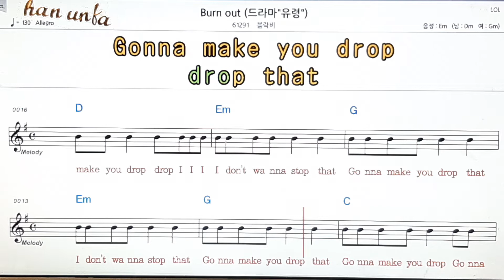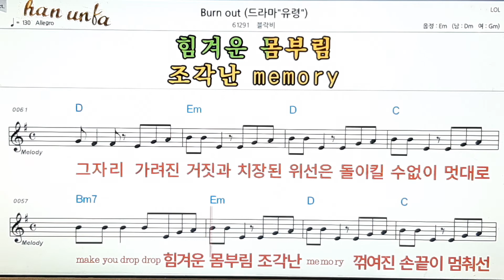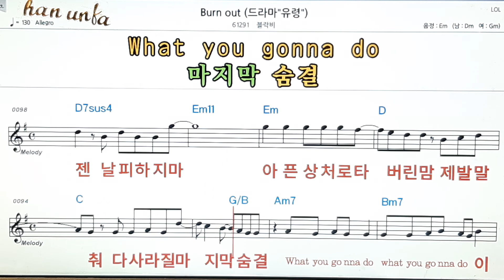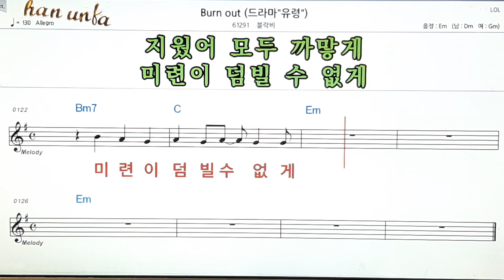Burn out/블락비👍노래 반주, 코드 악보,가라오케💋Karaoke*Sheet Music*Chord*MR